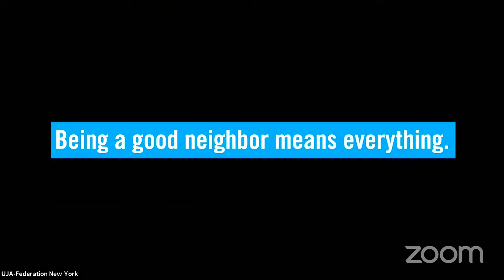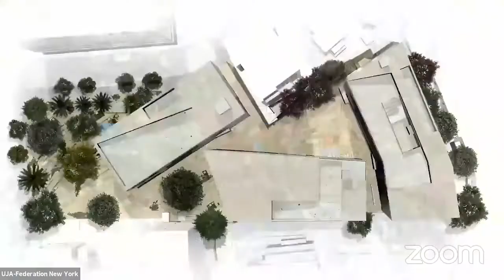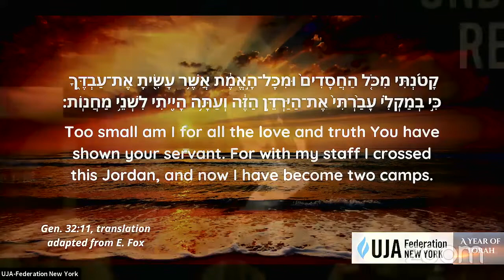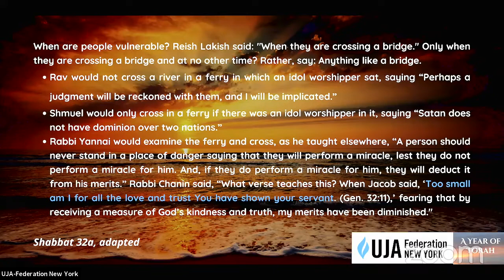Celebrating a Year of Torah w/Rabbi Menachem Creditor Rabbi Deborah Joselow & Rabbi Isaiah Rothstein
During the darkest times of the pandemic, UJA scholar-in-residence Rabbi Menachem Creditor brought hope and light to so many. Every morning, our community came together virtually, learning how to create meaning in our lives while developing a new love of Torah.

Rabbi Creditor’s new book, A Year of Torah, celebrates and recognizes all we’ve experienced together during this difficult time. We gathered on Nov. 17, 2021 to celebrate the launch of A Year of Torah with The Jewish Week, featuring a conversation with Rabbi Creditor, UJA’s Rabbi Deborah Joselow, and Rabbi Isaiah J. Rothstein of Jewish Federations of North America.